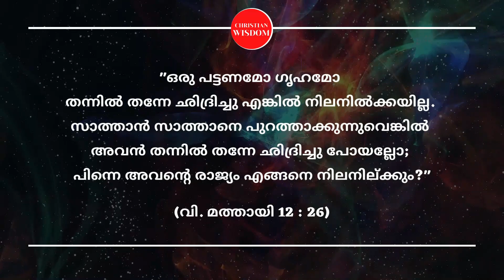ക്രിസ്തുസൂക്ത ദർശനം 74-ാം ദിനം/ KRISTHU SOOKTHA DARSHAN/ CHRISTIAN WISDOM/ FR DR RINJU P KOSHY